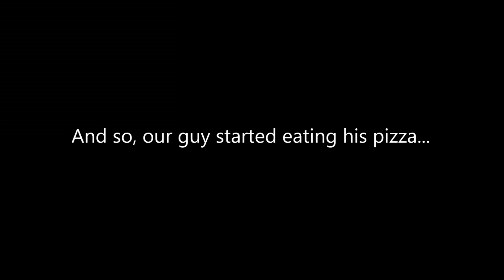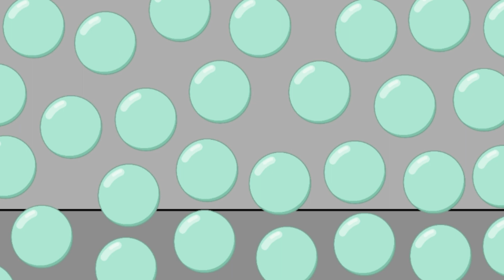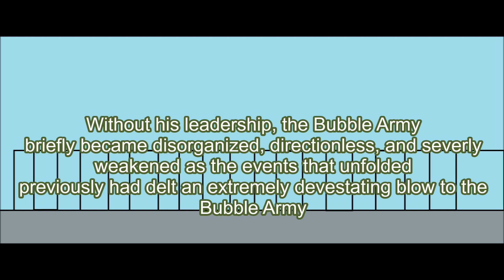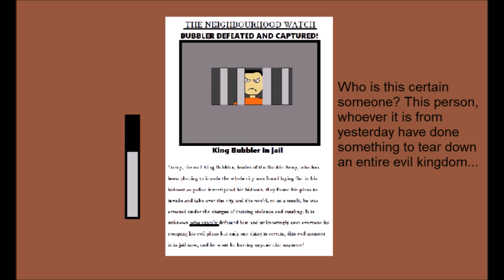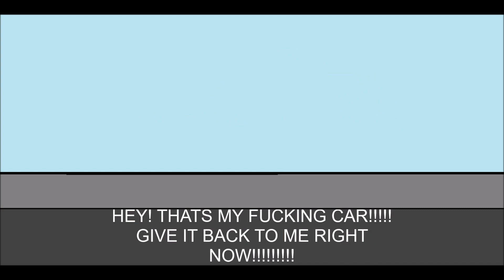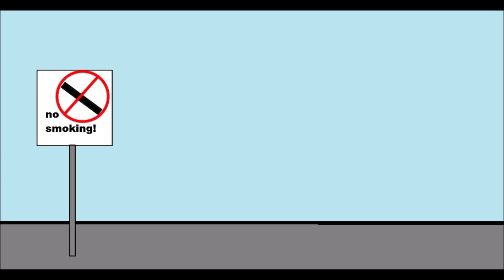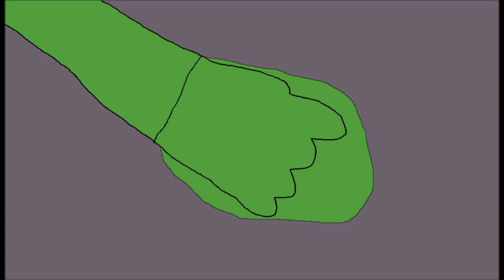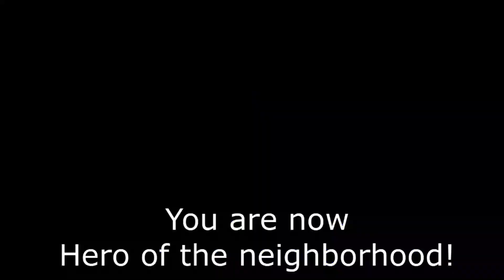All Scooterman films in 1 video (Scooterman 1 year anniversary compilation)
It has been 1 year since the release of the first Scooterman film, and what other better way to celebrate this occasion than to combine all the Scooterman films that have been made up to this point!

So here is all the Scooterman shortfilms put together into 1 big video for the 1 year anniversary of the Scooterman series!

Notes:
The original Scooterman is the original unedited version of the Scooterman film while the 2023 remaster is the version with a few audio and aspect alterations.

The Misadventures of Scooterman is the only Scooterman film to not be made by me as that film was actually animated by @COL_Gurin. But the film was uploaded here by me as Scooterman: Col Gurin version. The videos are practically the same film but with 2 different titles.

- from yours truly, TheJoyo & Col Gurin (the co-creators of the series).